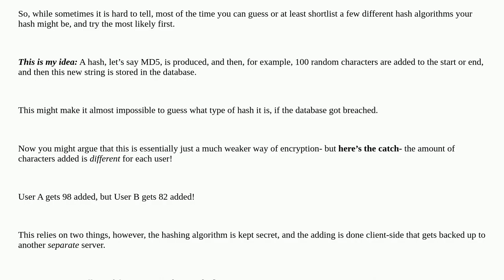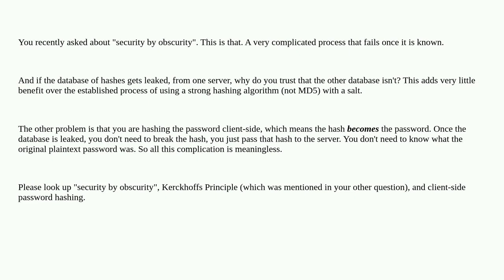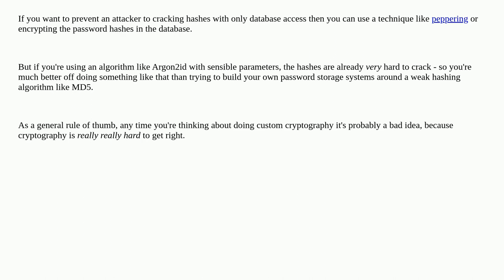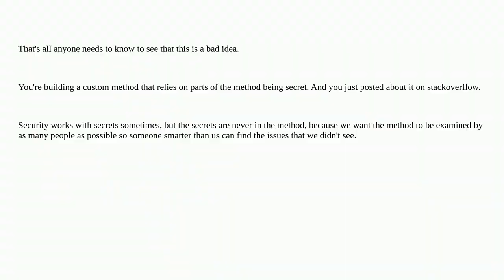Security: Is this idea for secure password storage a good one?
Is this idea for secure password storage a good one?

A special thanks goes out to the awesome community

  hash client-side